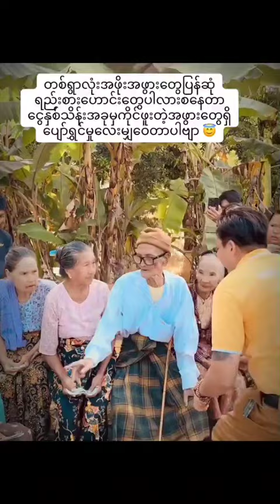ရေဘေးအတွက် သိန်း ၆၀၀ ဖိုးလှူခဲ့ နွယ်ပိုးအိမ်က စေတနာရှင်ကြီး